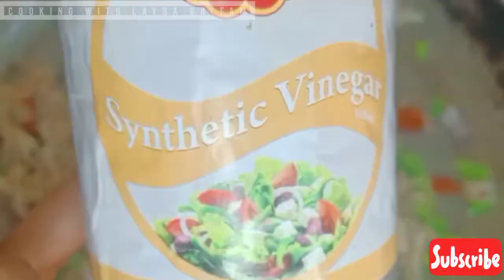pizza cutlets recipe || kids snack recipe||Ramzan Special recipe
Hi My Name is Layba Gulfam and I am here to help people who love food ""ان شاء اللہ""